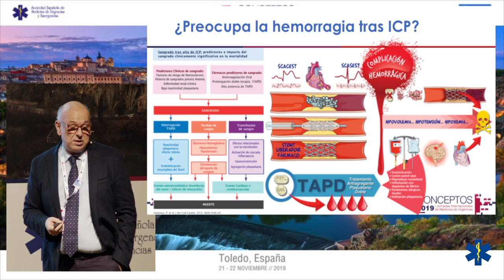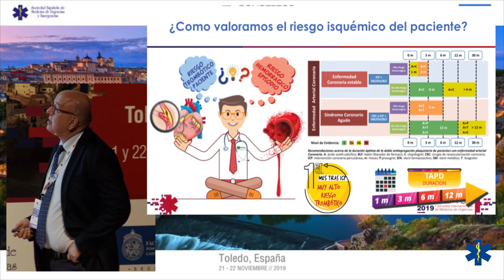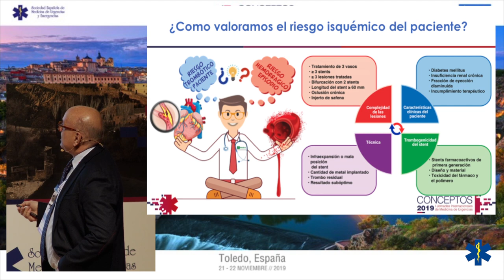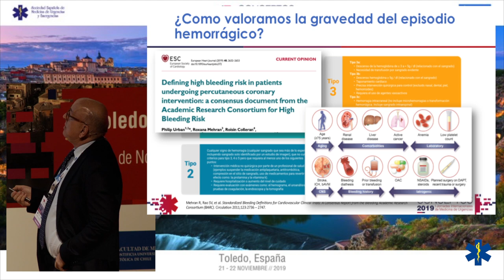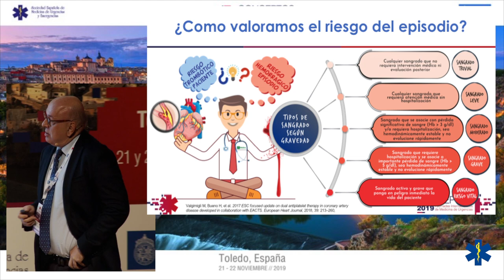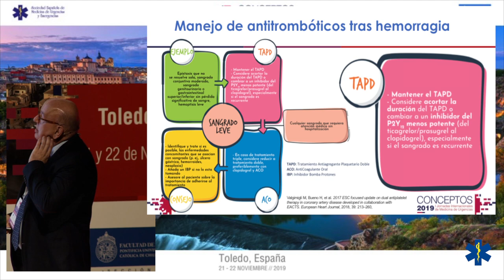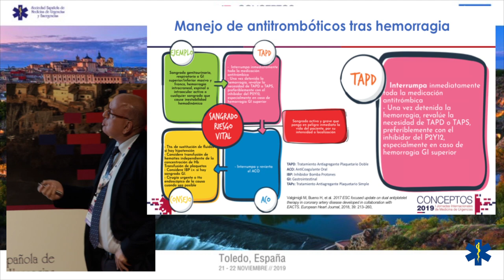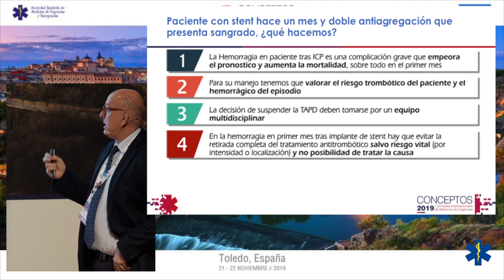CONCEPTOS 2019 - Paciente con stent y doble antiagregación que presenta sangrado, ¿qué hacemos?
Paciente con stent hace un mes y doble antiagregación que presenta sangrado, ¿qué hacemos?
Dr. Francisco Temboury Ruíz
Médico de Urgencias del Hospital Clínico Virgen de la Victoria de Málaga
Coordinador del Grupo de Cardiopatía Isquémica de SEMES.